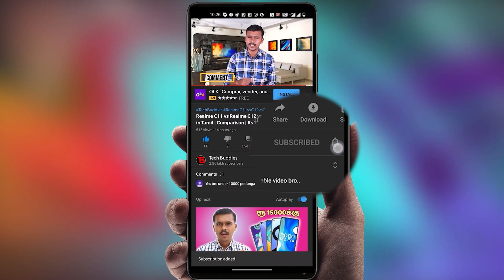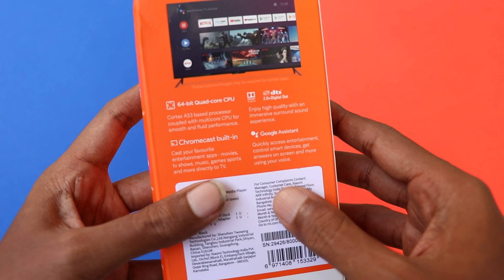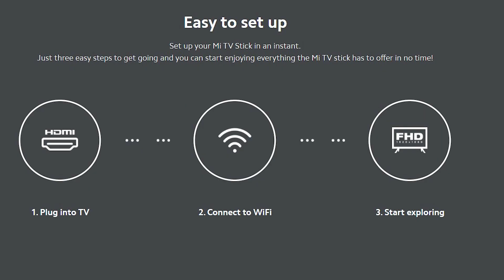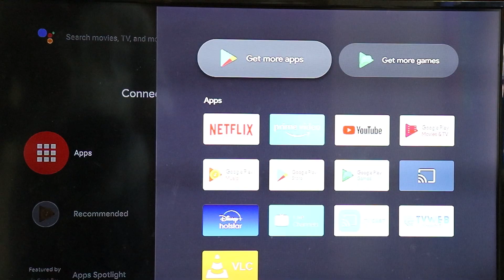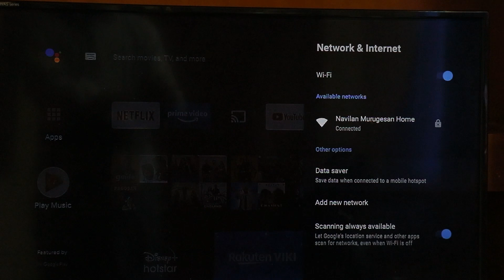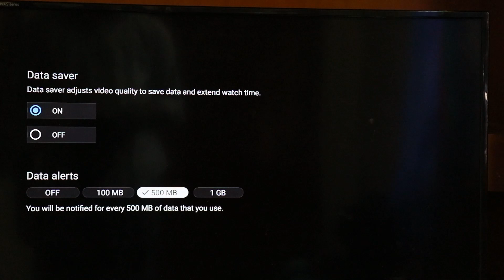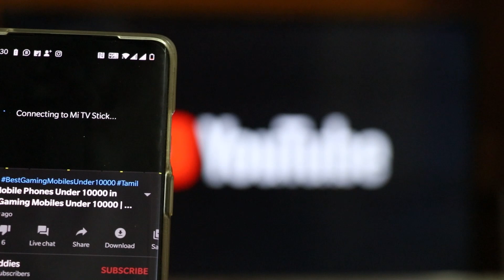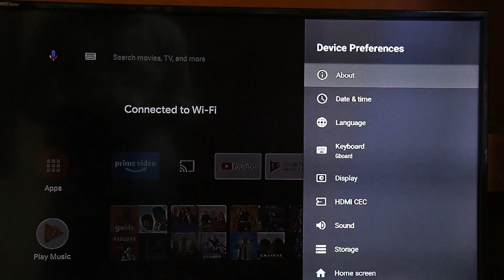Xiaomi Mi TV Stick Unboxing & Review in Tamil | Mi Tv Android Stick Pros & Cons | Tech Buddies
00:00 Introduction
00:30 Why We Need Android Tv Stick or Box
01:00 Box Overview & Unboxing
02:15 Mi Tv Stick Build & Design
02:50 Mi Tv Stick Remote Build & Design
03:35 Mi Tv Stick Installation Steps
04:05 Mi Tv Stick Features & Pre Installed Apps
04:29 Play Store Details
05:10 Data Saver Feature
06:25 Remote Google Assistant
06:50 Chrome Cast Feature
07:18 Performance
07:36 Audio Quality
08:27 Software & Price Details
09:10 Mi Tv Stick Pros
09:34 Mi Tv Stick Cons
10:35 End & Comment Your Feedback